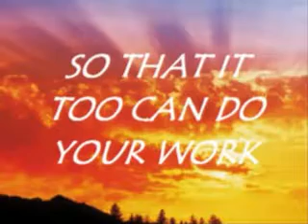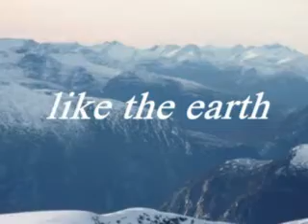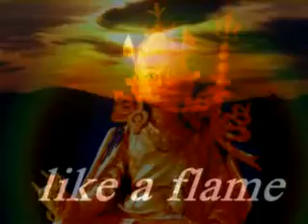Invoking the Spirit of Tibet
This is a little something I put together to help share and preserve the magic and spirit of Tibet and to commemorate all those who died since the Chinese invasion of Tibet in 1959. This is a slightly revised version dedicated to Tibetans everywhere, and especially those who died in the 2008 uprising. Make sure you are comfy, have a good internet connection, good sound and 10 minutes to spare ;) Enjoy!